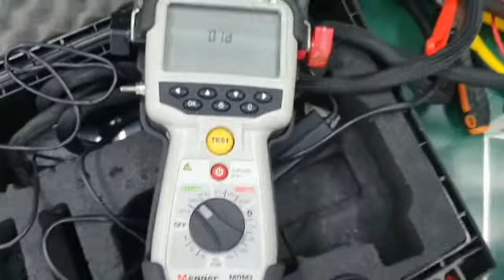Megger MOM2, Micro-Ohmeter Repair and Calibration by Dynamics Circuit (S) Pte. Ltd.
Megger MOM2 Hand-Held 200 A Micro-Ohmeter designed to measure the resistance of circuit breaker contacts, bus-bar joints and other high-current links. This product is designed with safety, ease of use and versatility in mind.

DO you need help diagnosing and fixing a Megger testers problem? Dynamics Circuit (S) Pte. Ltd.
provide quality Megger repair and warranty service in Singapore, Malaysia, Indonesia, Vietnam and Philippines.

We provide free estimates, in depth diagnostics and have a staff of top Megger Trained ASE Certified Technicians/Engineers.

Certified ISO 9001:2015 and our ISO/IEC: 17025 accredited Lab provides a stressed free repair and calibration.

15 Yishun Industrial Street 1, #09-28 Win 5,
Singapore 768091.